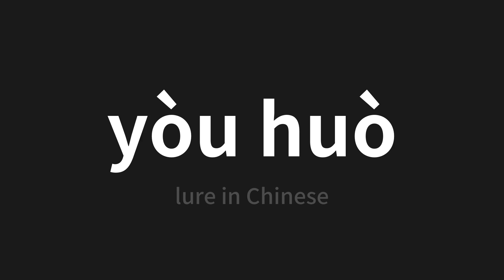How to pronounce yòu huò | 诱惑 (lure in Chinese)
Master the Pronunciation of 'yòu huò | 诱惑' - which means : lure in Chinese 📝 with @PerfectPronunciationChinese 🎓🗣️ - [Your Guide to Chinese]

Learn to pronounce 'yòu huò' perfectly in Chinese with our easy and engaging tutorial by @PerfectPronunciationChinese! 📖📽️ In this comprehensive video, we provide you with native speaker examples 🗣️👂 and phonetic breakdowns 🎵 to ensure you get the pronunciation just right.